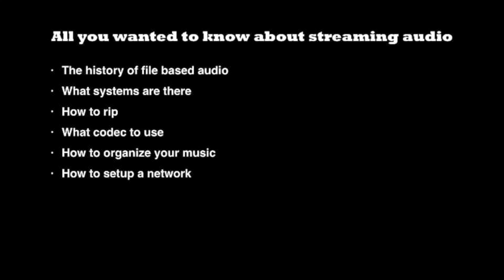What you can do